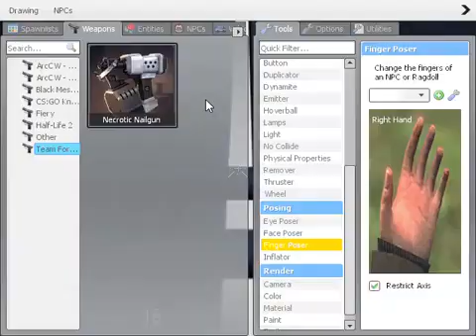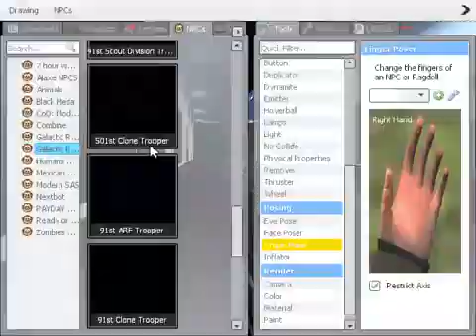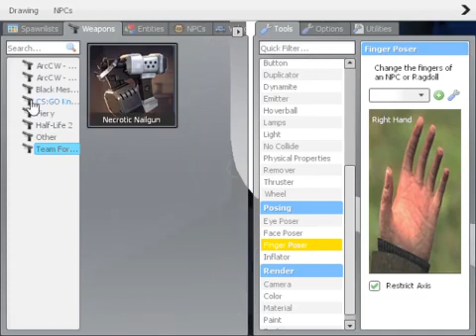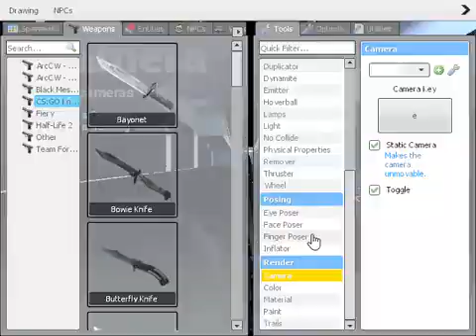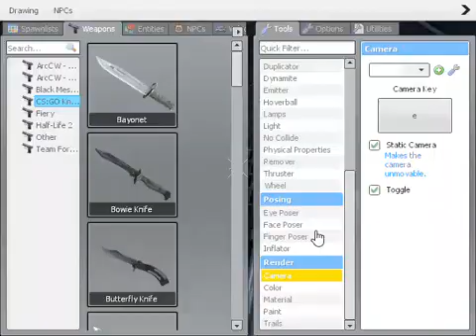NAILED IT!!! WITH CLONES